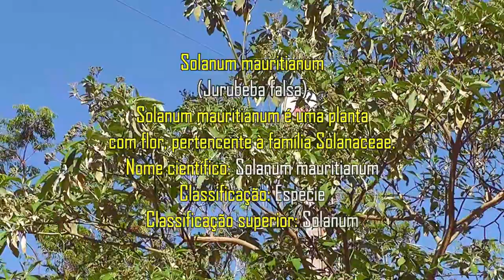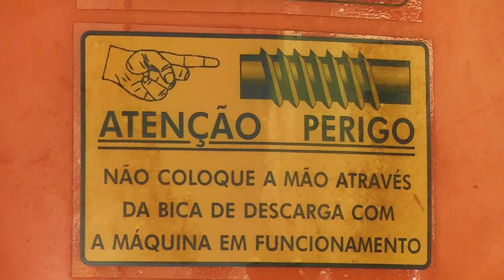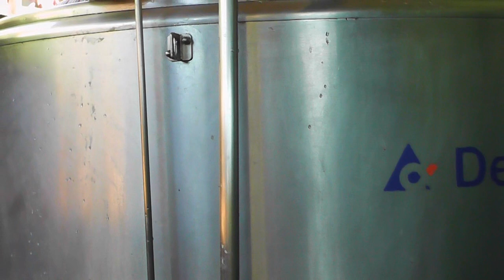Vida na roça - Sítio da Dona Elisabeth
O sítio sempre tem novidades. Se procurarmos encontraremos algo que não vimos antes. De volta ao sítio de Dona Elisabeth.